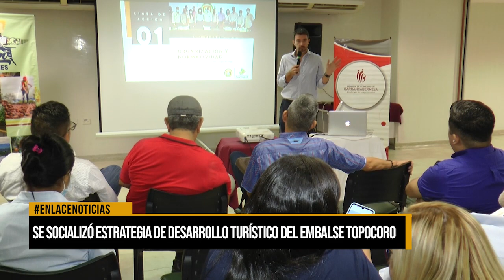Se socializó estrategia de desarrollo turístico del Embalse Topocoro